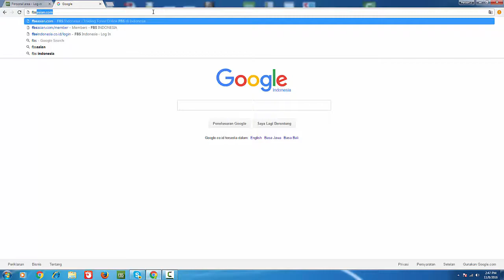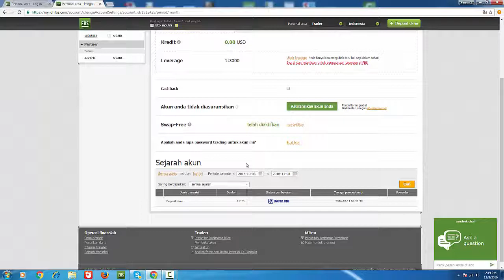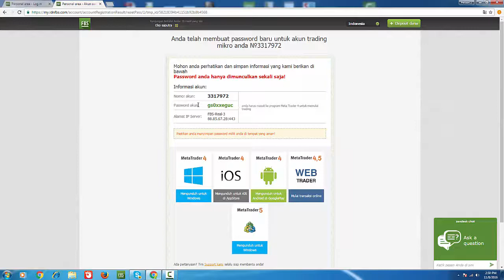Cara memulihkan password mt4 di fbs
Tutorial cara melakukan pemulihan password mt4 fbs, jika ingin bertanya silahkan tinggalkan pesan anda dibawah ini atau menghubungi kami disini :

BBM : FBSID007